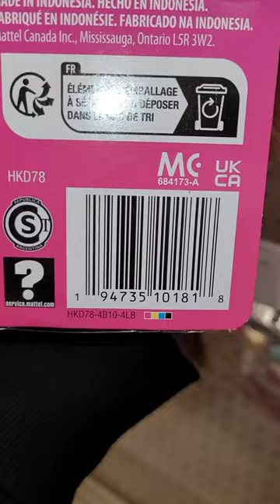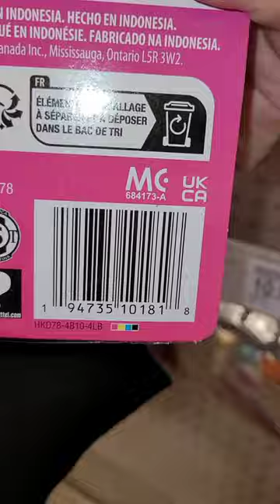Adult Doll Collector Hunt 💗 Barbie Skipper First Jobs Ear Piercer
Doll Collector Hunt 💗 Barbie Skipper First Jobs Ear Piercer